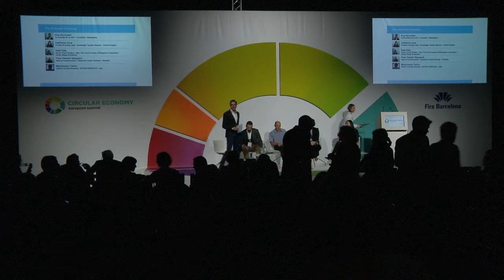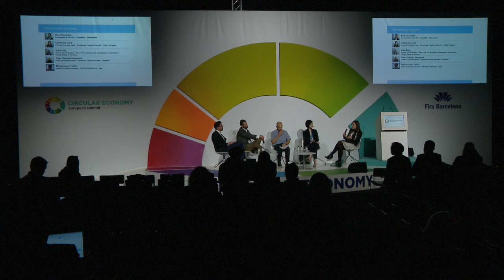Stakeholders Dialogue - The Inclusive Economy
Strategies and sinergies to foster collaboration between SME's and corporations in order to achieve benefits for all stakeholders.

SPEAKERS:
Roy Vercoulen
Co-Founder & Co-CEO
CircularIQ
Amsterdam, Netherlands

Catherine Joce
Circular Economy Lead
Knowledge Transfer Network
Huntingdon, United Kingdom

Massimiano Tellini
Head of Circular Economy
INTESA SANPAOLO
Turin, Italy

Peer Olander Nørgaard
Head of Communication
Symbiosis Center Denmark
Kalundborg, Denmark

Kate Daly
Senior Vice President
New York City Economic Development Corporation
New York, United States of America Save The Date